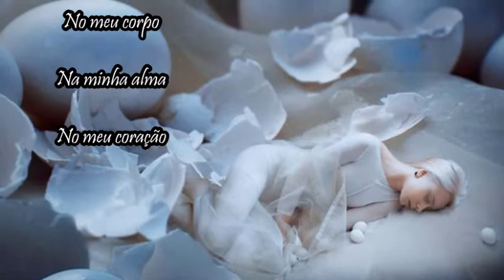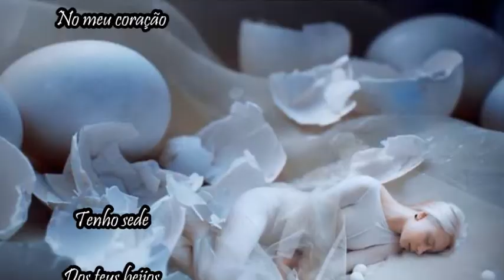Piedade Fernandes _ Fado Boémio e Vadio 🌹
Tenho sede
Dos teus beijos
Fome para saciar
Os meus desejos
Onde descanso
O meu cansaço
No teu carinhoso abraço (...)

Poetiza-te
No meu corpo
Na minha alma

___Escrevi um poema
Sem por o teu nome
Mas em todos os versos
Eles falam sobre ti sobre nós.